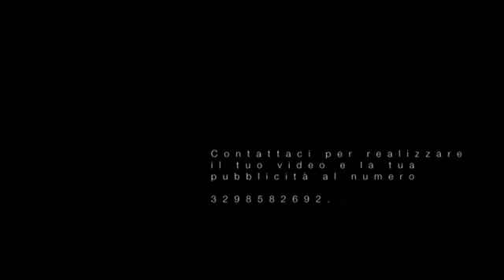Incontro con il consigliere comunale, Orlando Console II° Parte